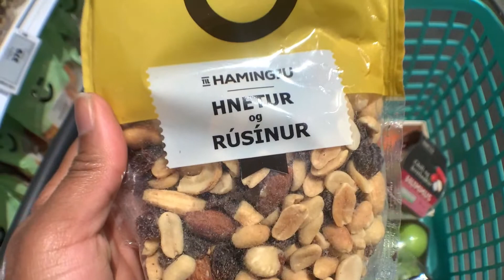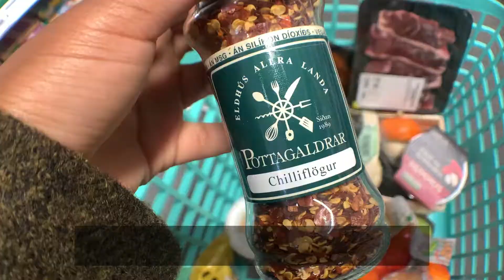Very Random Day in My Life | Zaneta K. Wilson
Hey fam!

Though I started the intro with the purpose of making an extensive vlog, days don't always go as planned. This video is very short and barely has me talking, but I wanted to take you on a small journey to the grocery store with a tiny snippet of me studying. Regardless, hope you enjoy!

College & Major?
Reykjavik University (Háskólinn í Reykjavík), Applied Computer Science

Age? 29

Filming Equipment? My handy dandy iPhone XR

Music: Kyoto - Pratzapp & Another Kid,  Warm Nights - Lakey Inpsired and Overjoyed - Lakey Inspired